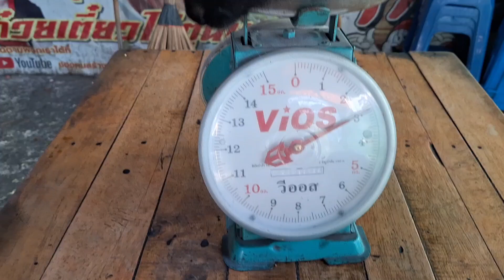ไปเที่ยวไหนดีครับ กระต่ายดําภูพานเพศผู้ 2 ตัว สอบถามได้ครับ 08 6167 4072